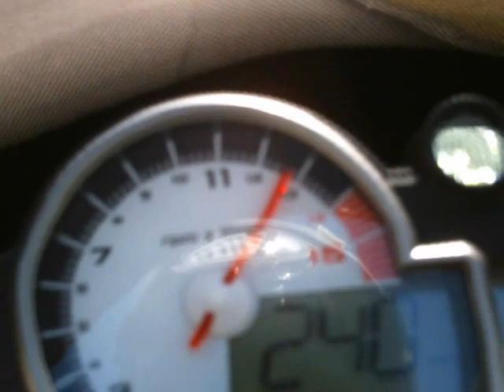Acceleration to 240km/h